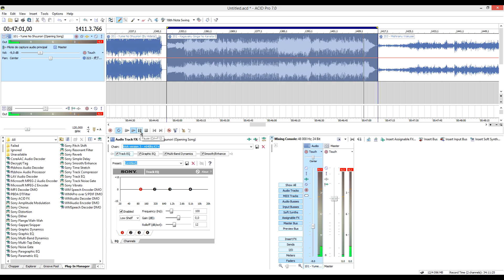Work In Progress! (2024-05-16) 2 Minutes Of Happiness